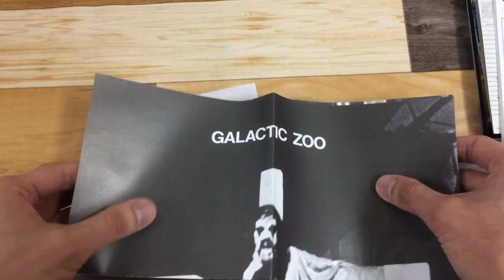WSBAC0104 アーサー・ブラウンズ・キングダム・カム『銀河動物園白書』紹介動画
ARTHUR BROWN’S KINGDOM COME「Galactic Zoo Dossier』
2019年1月30日(水)発売

‹WASABI RECORDS›
恐るべき不協和音の悪夢、アーサー・ブラウン
その「狂気」の第二幕が解き放たれる
「ファイアー」の大ヒットで知られるアーサーブラウンが、クレイジー・ワールド・オブ・アーサー・ブラウンの解散を経て新たに結成したアーサー・ブラウンズ・キングダム・カムのファースト（71年リリース）。ボーナス・トラック3曲収録。ミニチュア・ポスター封入。

◎高音質『Blu-spec CD』採用
◎税抜定価：3,000円
◎英国盤LPを元にした紙ジャケット仕様
◎ボーナス・トラック収録。
◎英文ブックレット封入
◎ミニチュア・ポスター封入
◎2018年24ビット・リマスター
◎DSDマスタリング

‹特典グッズ・プレゼント・キャンペーン›
同時リリースの全3W（WSBAC0104、0105、0106）をまとめてご予約／ご購入いただいたお客様に先着順で『ジャーニー』特製CD収納箱ボックスをプレゼント。特典をご希望の場合はまとめ買いセット（SET20181226）をお買い求め下さい。